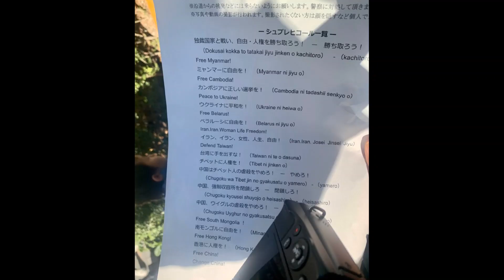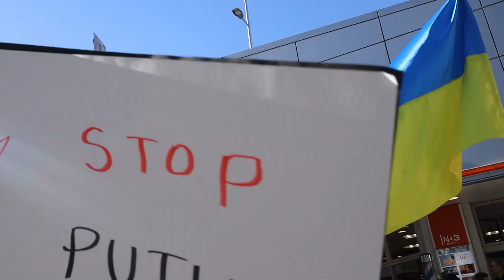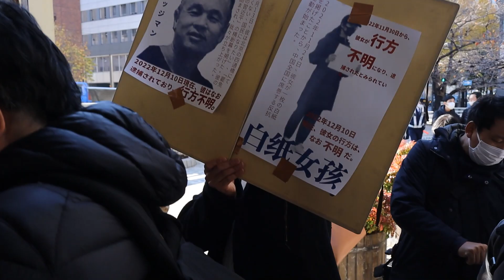Марш за права людини. Токіо, Японія, 10.12.2022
Марш за права людини в Токіо пройшов 10 грудня 2022 року. Свободу Україні! Свободу Білорусі!  Свободу Хонгонгу! Свободу М'янмі! Свободу Ірану! Свободу Уйгурам! Свободу Тибету! Меседжи були присвячені визвольній боротьби країн, які зазнають сьогодні найбільшого тиску від сучасних тиранів.